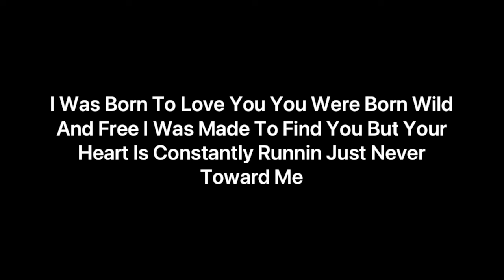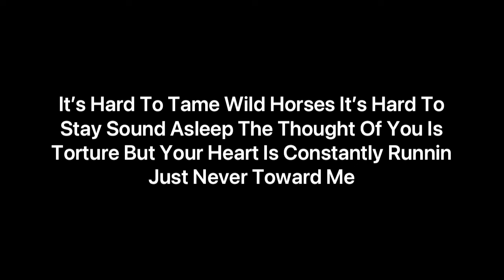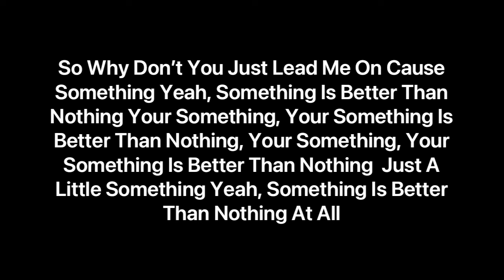Fletcher - Lead Me On (Lyrics)